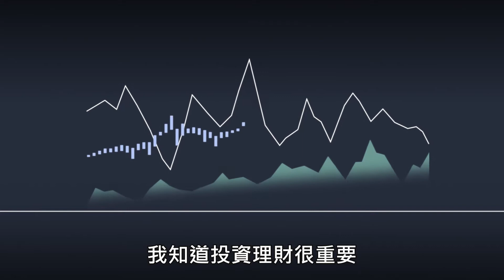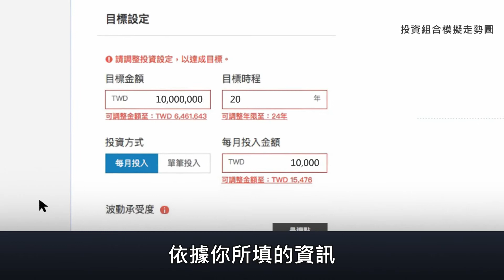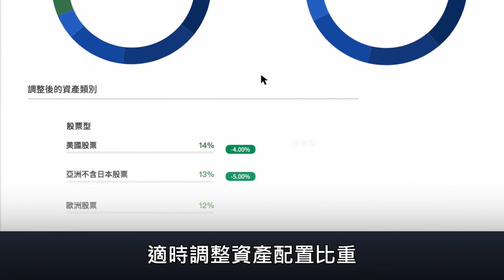國泰世華銀行 智能投資